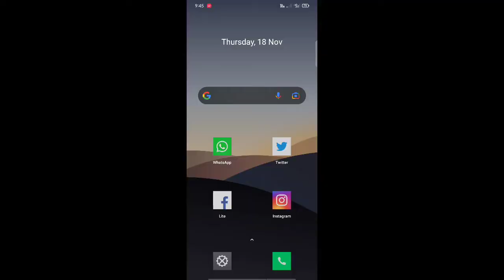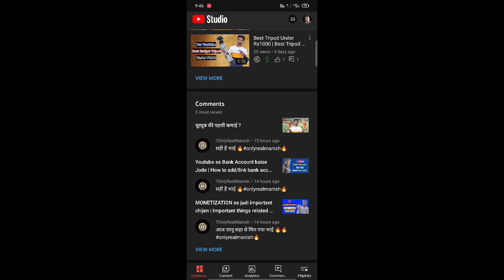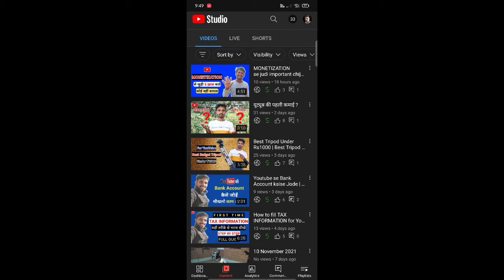How to grow YouTube channel 2022 | YouTube channel grow kaise karen | how to complete 4000 hours,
Mobile Holder
Boya M1 Mic For Clear Voice
8×10 feet Green Screen
Ring Light For Shooting Videos

Questions As : -
how to grow youtube channel fast 2022 how to grow youtube channel in hindi
how to grow youtube channel from O subs how to grow youtube channel free fire
how to grow youtube channel Without Google Ads
YouTube channel grow kaise karen 2022,

Vlog Channel - Youtube.com/c/Rk2Vlogs